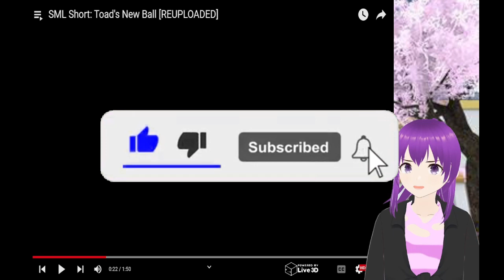Vtuber react SML Short Toad's New Ball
Follow me on Speedrun.com,Discord, VroidHub and TikTok